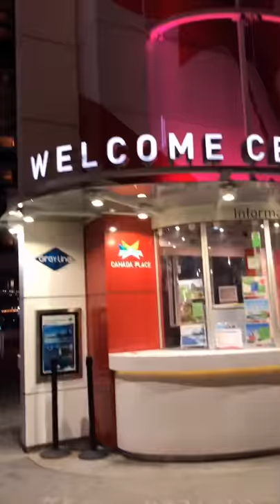Road trip to Vancouver 🇨🇦|Vlog6|Abirahad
We went to a road trip on 5oct 2018, Kamloops-North Vancouver-whistler-Kamloops 1200km drive |This is part one .part two will be uploaded soon.